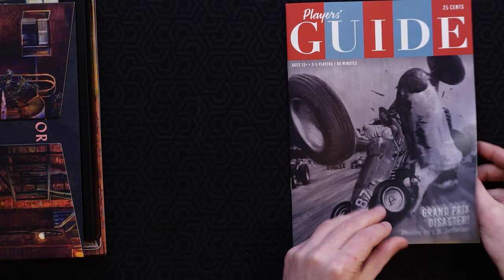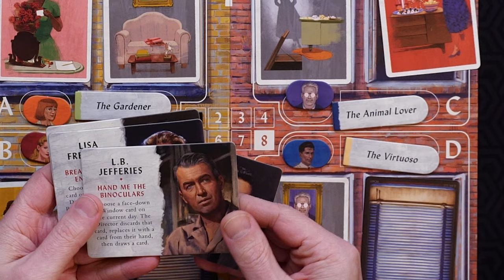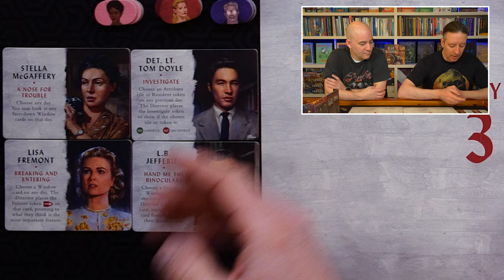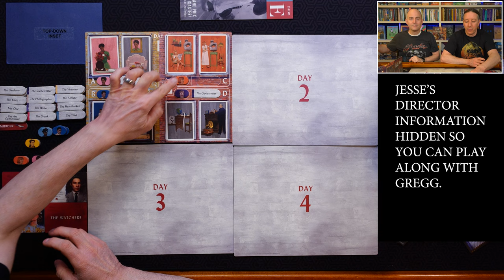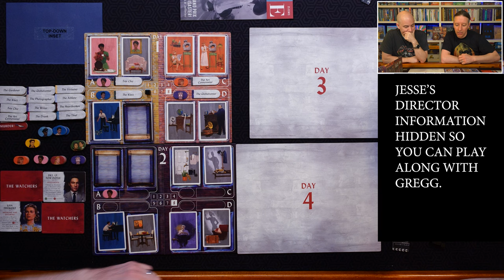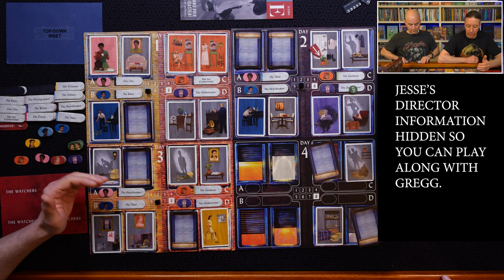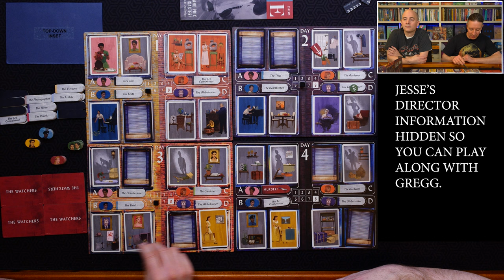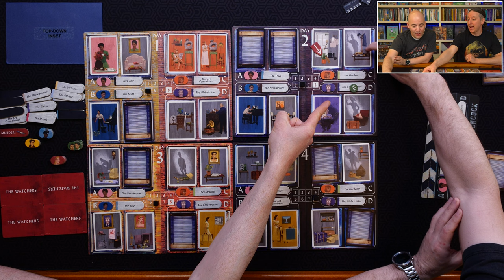2p playthrough of Rear Window the board game: Does it work at 2 players?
Timestamps:
0:00 - Introduction and setup
9:45 - Gameplay begins
49:39 - Revealing the solution
50:15 - Brief discussion